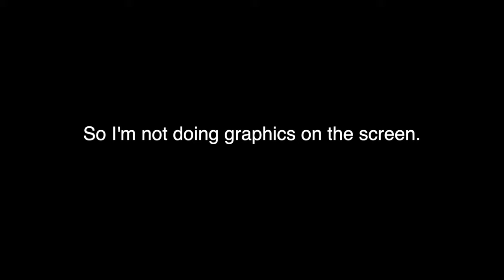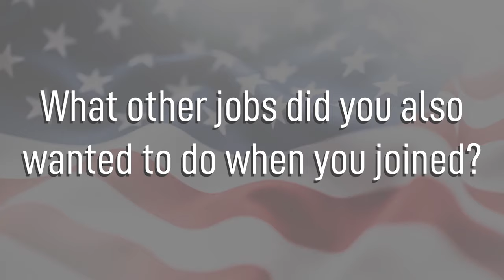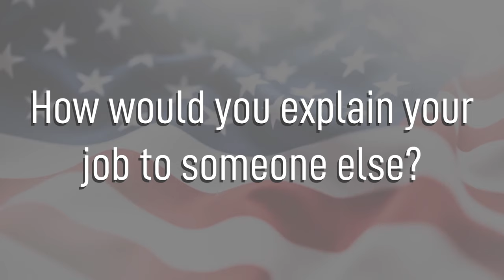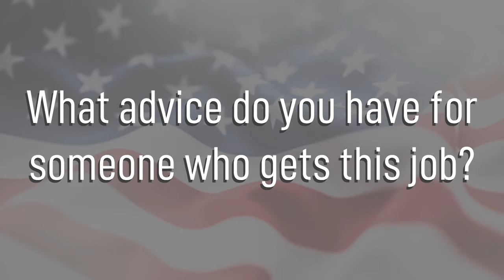Space Systems Operations - 1C6X1 - Air Force Careers